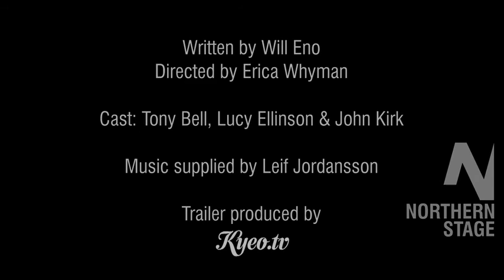Oh, The Humanity and Other Good Intentions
A Northern Stage production of Will Eno's Oh, The Humanity and Other Good Intentions.

9 - 24 Sept
Northern Stage, Newcastle Upon Tyne

5 short plays about perfectly imperfect people.

Meet the football coach whose life is in freefall; or the airline rep pointlessly reassuring relatives after a disaster, two hopelessly honest people looking for love online and the photographer, and his assistant, waiting to take a picture of us, the audience.